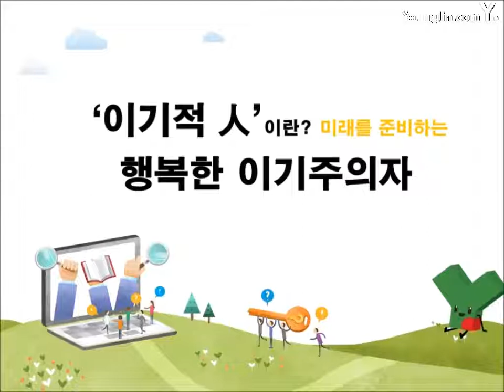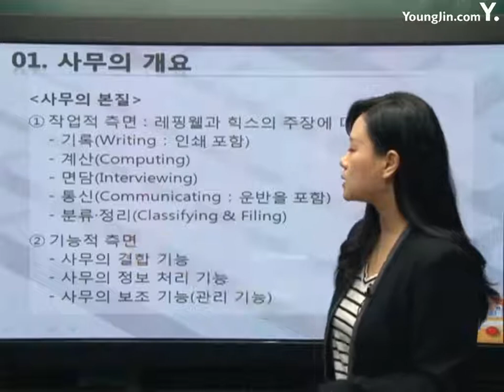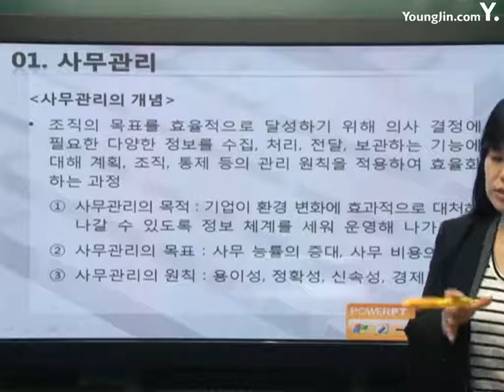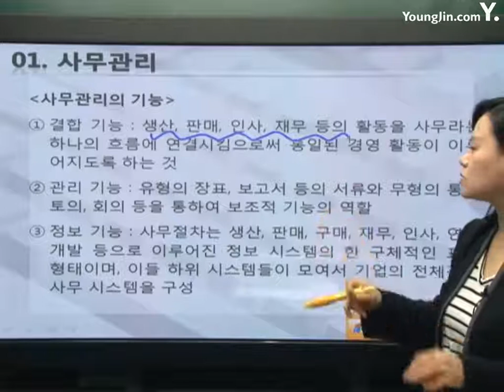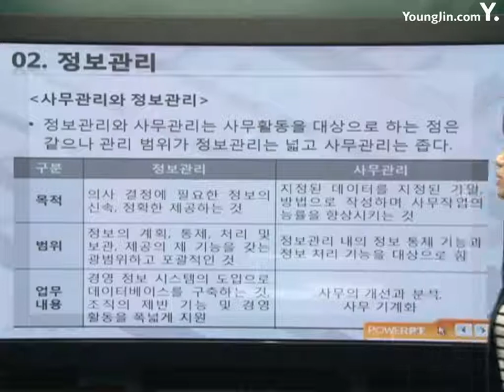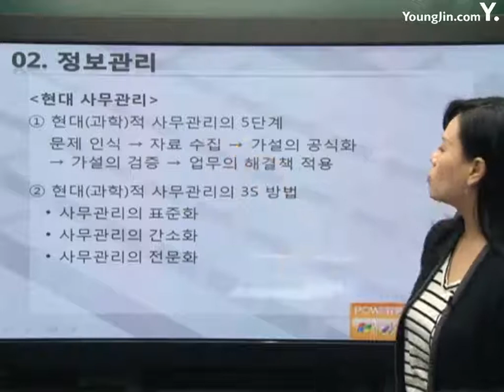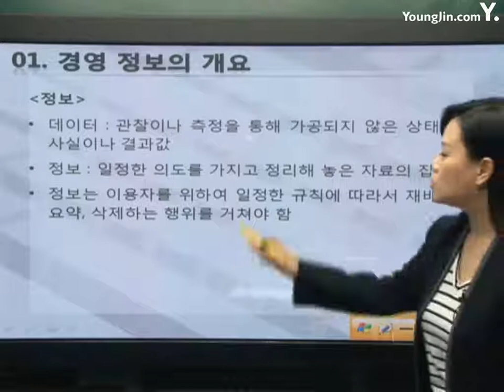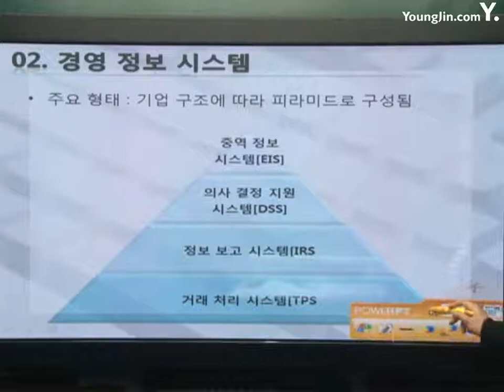[사무자동화산업기사 필기] 사무관리 개요